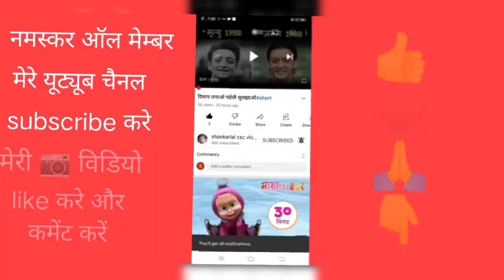₹1 की बर्फी मांगी तो क्या हुआ-?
बहुत मारा जब ₹1 की बर्फी मांगी